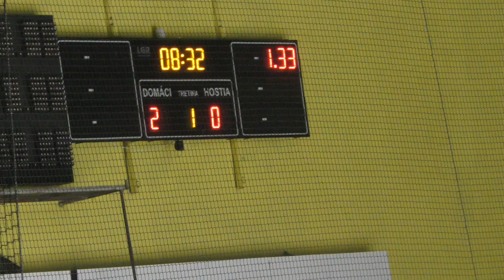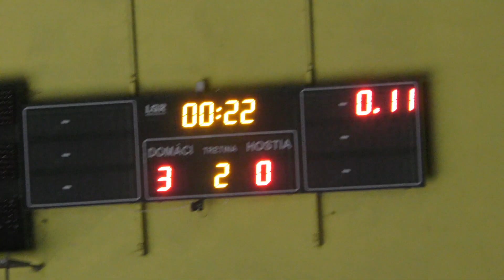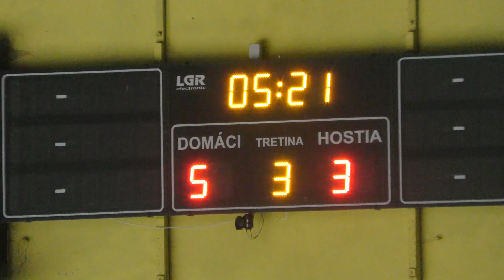8.kolo nadstavby HK Spišská Nová Ves - Prešov Penguins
1.liga starších žiakov sezóna 2019/2020